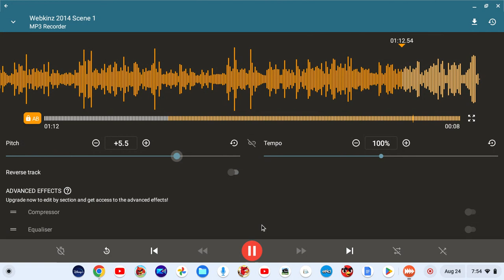Webkinz Squirt Scene (Pitched Toned)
Made by UpTempo